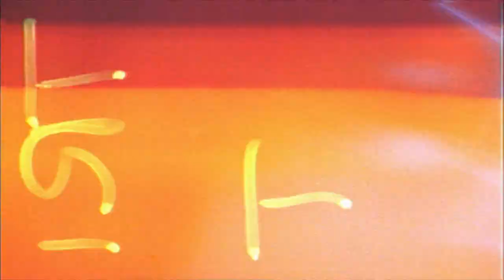SummerSlam Moments: 1995 Shawn Michaels vs. Razor Ramon Ladder Match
From 1995, Shawn Michaels defends the Intercontinental Title against Razor Ramon in a Ladder Match.